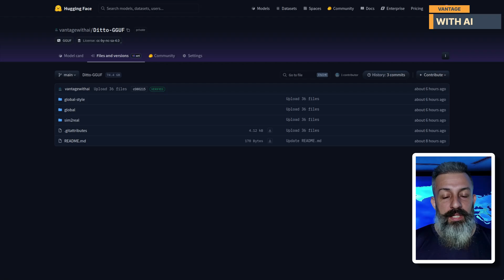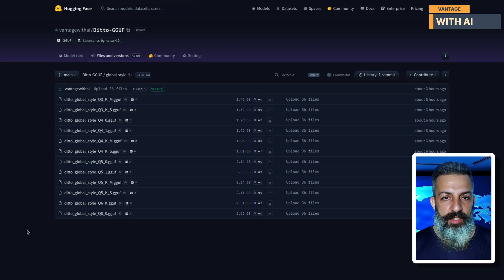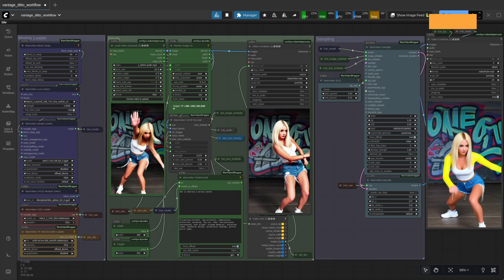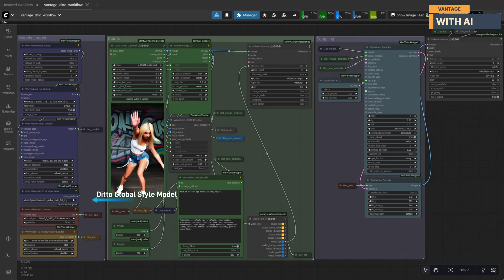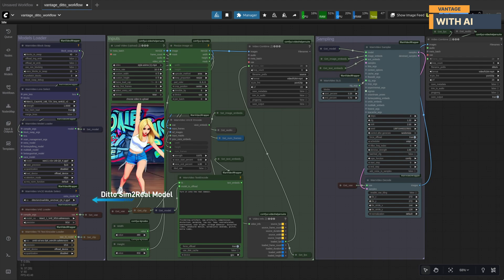Wan Ditto | Add Objects, Change Styles, or Go Sim2Real with Wan 2.1 + GGUF Models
Welcome back to Vantage with AI! 👋

In today’s video, I’m showcasing a complete ComfyUI workflow built around the brand-new Ditto models — available in three powerful variants:

Ditto Global – Modify or add new objects in a video scene.
Ditto Global Style – Transform your videos into stunning new styles (Anime, Ghibli, Lego, Disney, and more).
Ditto Sim2Real – Convert animation or stylized videos back into realistic, lifelike footage.

This workflow works seamlessly with the Wan 2.1 T2V model, giving you next-level video generation capabilities inside ComfyUI.

✨ To make it low VRAM and beginner-friendly, I’ve created quantized GGUF versions of all Ditto models — including Wan 2.1 T2V.
You can now run this setup even on 8GB GPUs with Q4 quantization!

In this tutorial, I’ll walk you through:
🔹 Loading all required models (Ditto + Wan + VAE + UMT5 Encoder)
🔹 Setting up the workflow in ComfyUI
🔹 Running all three Ditto model types step-by-step
🔹 Example tests: Object editing, style conversion, and Sim2Real transformation

I also share real test results — including object addition, anime-style conversion, and realistic re-synthesis using RTX 3060 (12GB VRAM).

🧩 Models & Files You’ll Need:
📦 Wan 2.1 T2V model
📦 Wan2.1 CausVid 14B T2V LoRA (for 4-step sampling)
📦 Ditto models – Global / Global Style / Sim2Real
📦 Wan 2.1 VAE
📦 UMT5-XXL T5 Encoder

💡 Best Features of This Workflow:
✅ Works on 8GB VRAM GPUs (with GGUF Q4 quantized versions)
✅ Uses Wan 2.1 + Ditto synergy for professional-grade results
✅ Supports object editing, global style transfer, and sim2real realism
✅ Includes ready-to-use sample prompts for better results

📥 Download & Resources:

👉 Ditto Models:
BF16 (safetensors):

👉 Wan Model:
FP8:

💬 Have questions or want to share your results?
Drop a comment — I reply to most within a few hours!